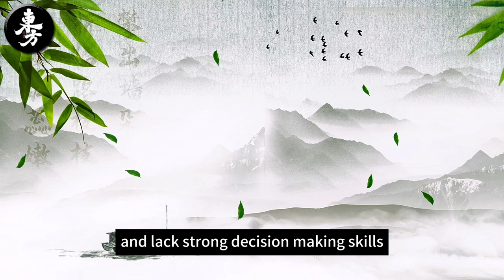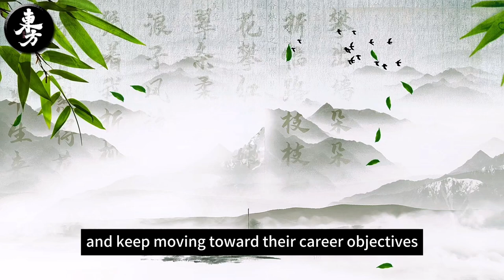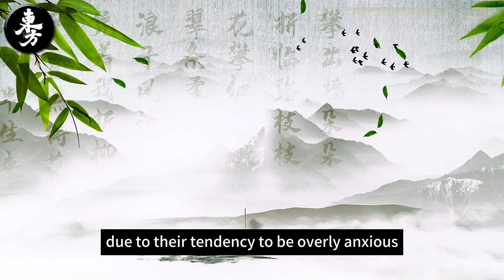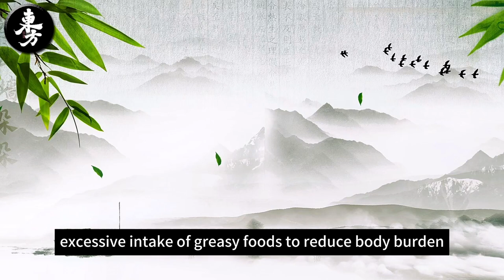【Chinese Zodiac】Enhancing Life for Rats: Career, Wealth, and Health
Looking to enhance your rat's career, wealth, and health? In this video, we share powerful tips and strategies to improve every aspect of your rat's life—from boosting their career (or skills), increasing wealth, to ensuring a healthy and happy life.

Whether you’re a pet owner or just fascinated by rat wellness, this guide will provide you with actionable insights to improve your rat's overall well-being and success. Don’t miss these game-changing tips for a more prosperous life for your rat!